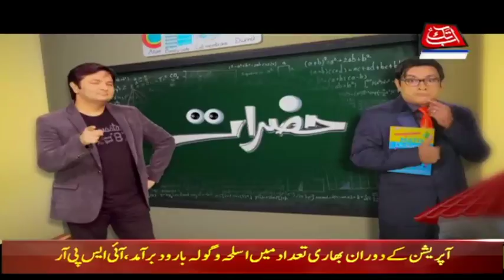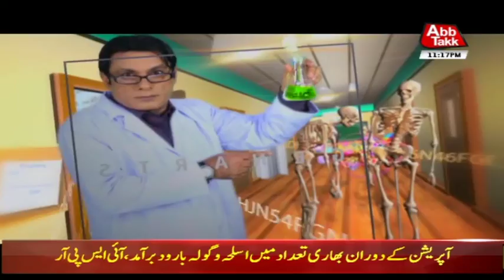Model Saima Azhar Pakistan Ku Wapis Ai - Hazraat 26 September 2017 | Abb Takk